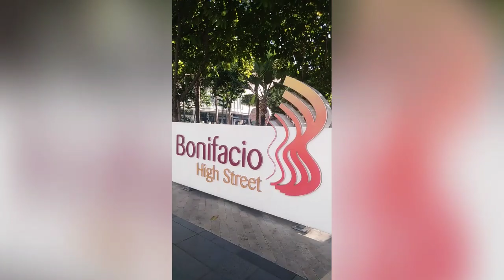BGC TAGUIG CITY||Yams Channel